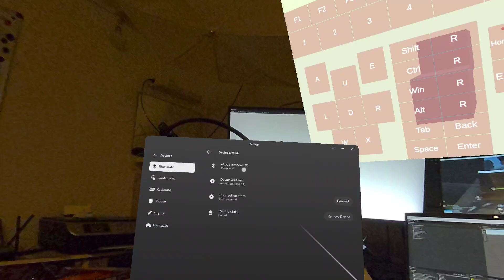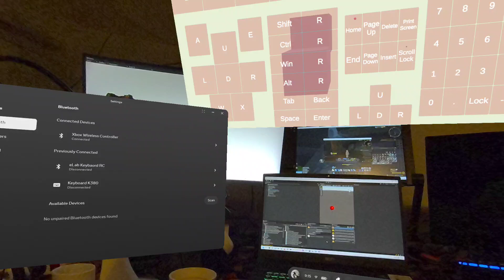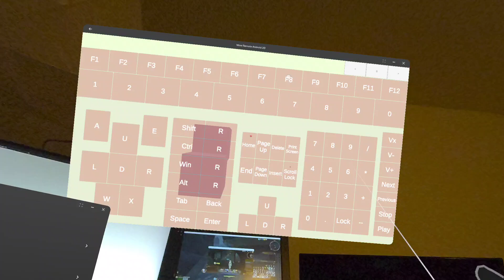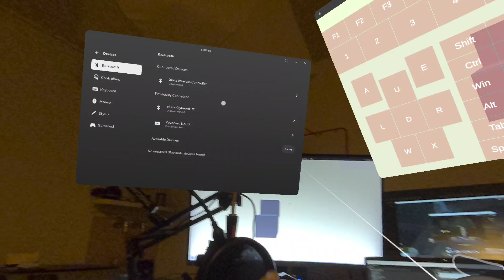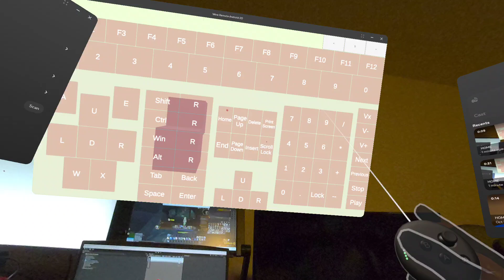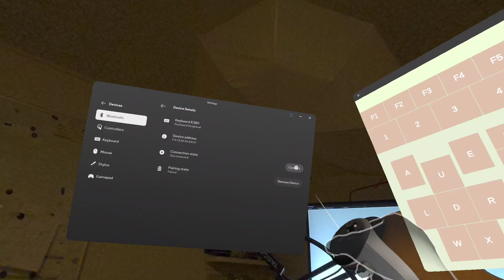Wow Meta did some good improvement in the OS: mouse, keyboard, gamepad...